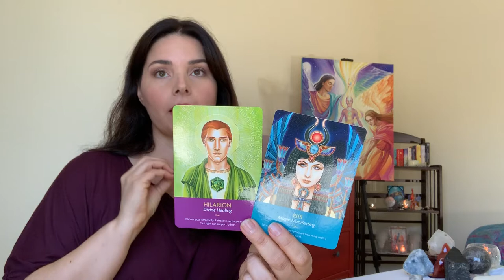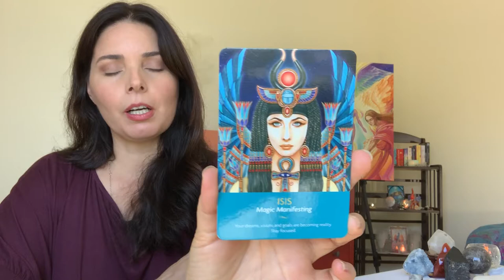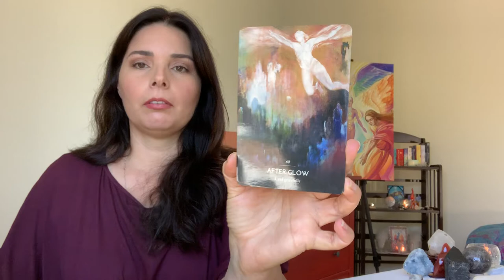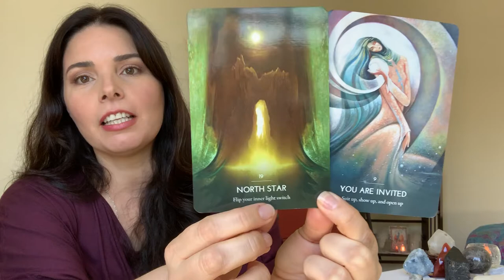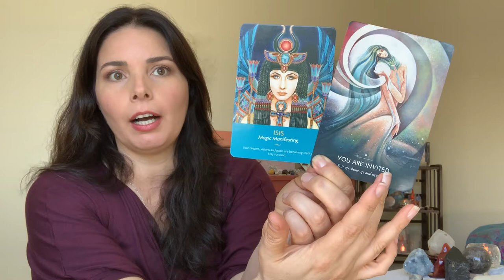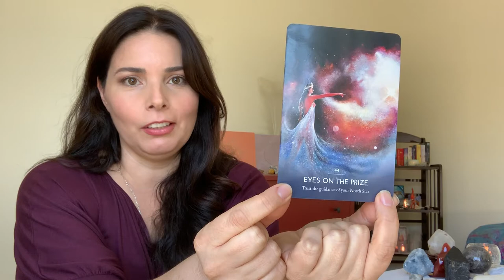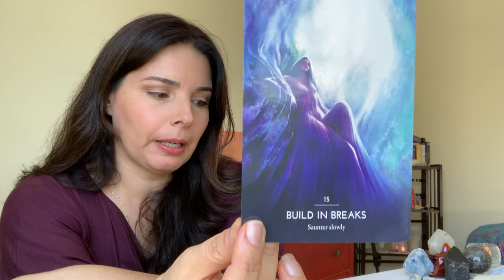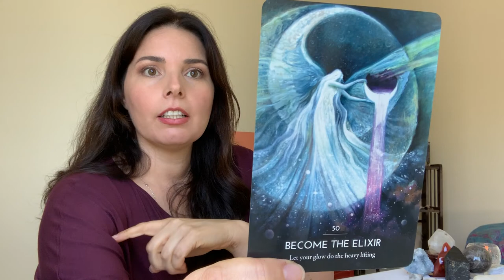The Sacred Gap of Magic Manifesting. Metatron's guidance October 2019.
All is Well. This October you're invited to honor your sensitivity as you find yourself in the tender in-between space of having taken a leap away from the outdated, but are still to fully recognize your new landscape as the board of Life is being re-shuffled for us all (it is from this new landscape that healthy inter-dependent relationships/opportunities will arise!). As you find yourself in this in-between space of having outgrown fear, and are to 'go-go-go!' towards the new, you're invited to 'honor the Sacred Gap', heal, renew and recharge while you keep your focus on the wonder and joy of your Highest dreams and heart's desires forming the path ahead. Important to find a balance between practicing patience and trust that the Universe will bring forward and align you to your Highest good and that of All (as you do your part of deciding to resonate with the highest good the Creator wants to bring forward to you!) and putting in place updated routines/structures in your life that will support your new sense of direction... but doing so as simple-yet-practical steps at a time, enjoying a newly discovered rhythm and pace. Mantras for this month to support you and align you to the Pure Unconditional Love that you already are:
~ I Am Divine Healing.
~ I Am Magic Manifesting.
~ I Am Divine Elixir.
~ I Am the key to an awakened life. I Am Free.

For today’s message:
Keepers of the Light, Gray & Moses
The Hero’s Journey, Sullivan-Walden & Rassouli

For information on 1:1 sessions to personally assist you, and to find more about Radiant Divine Frequencies, got to:

Photos of today's cards and anchor grid can be found